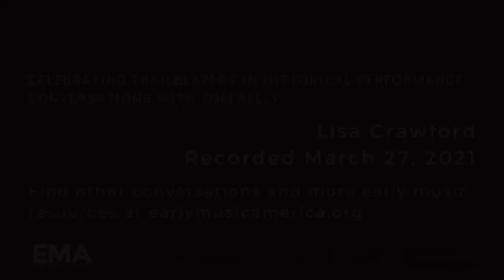Lisa Crawford: Celebrating Trailblazers in Historical Performance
Celebrating Trailblazers in Historical Performance is a project of Early Music America in collaboration with Thomas Forrest Kelly and @JuilliardSchool

This video features a conversation with Lisa Crawford, Harpsichordist, Professor at Oberlin Conservatory, Eastman School of Music. (Recorded March 27, 2021)

Thomas Forrest Kelly is Morton B. Knafel Research Professor of Music at Harvard University, and a member of the Historical Performance faculty at The Juilliard School. He writes a regular column for Early Music America magazine.